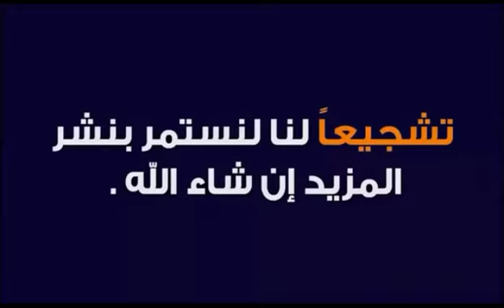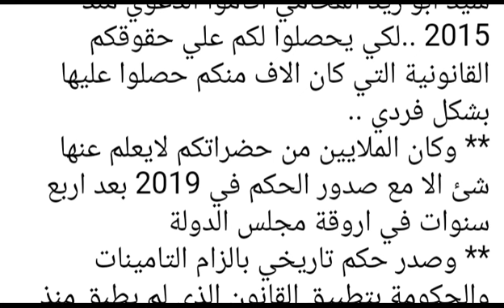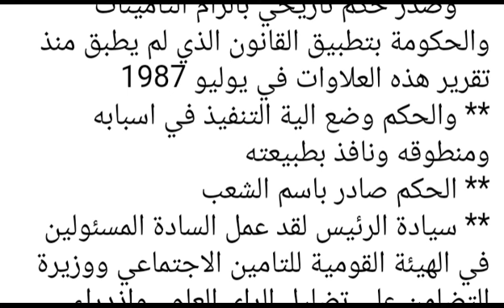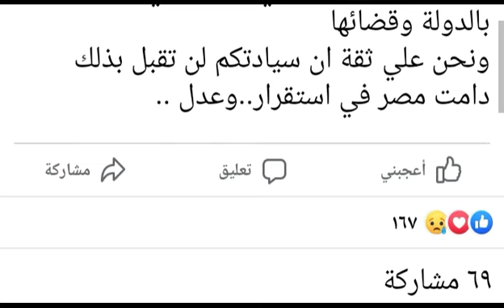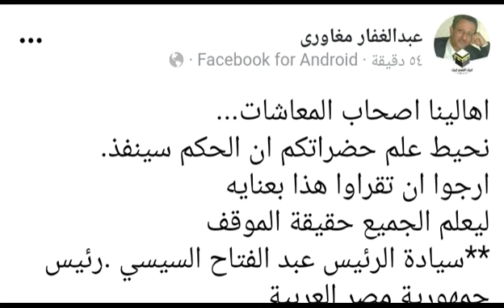تفاصيل جديد بخصوص ازمه العلاوت الخمسه من محامى المعاشات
tHI2JZzym_wQdjVtgonDA

اخبار المعاشات
اخبار العلاوات الخمسه
اخبار التموين
اخبار الاسكان
اخبار الطقس

اخبار الرياضه
اخبار السيسي
اخبار اليوم
اخبار المشهد العام

محامى المعاشات
تفاصيل جديده
ازمه العلاوت الخمسه